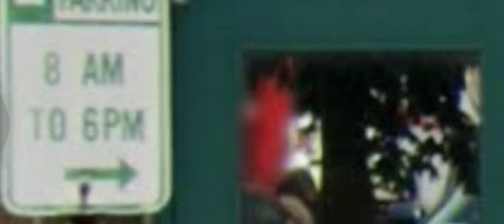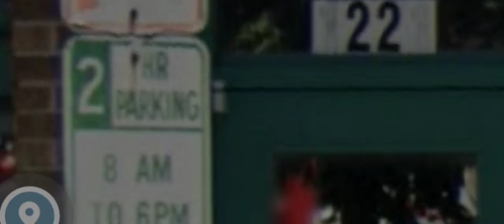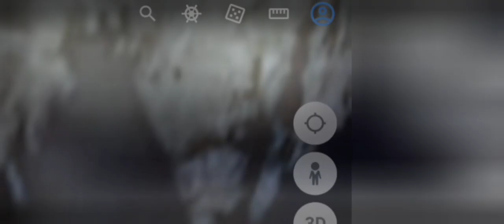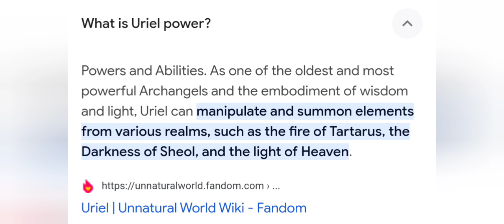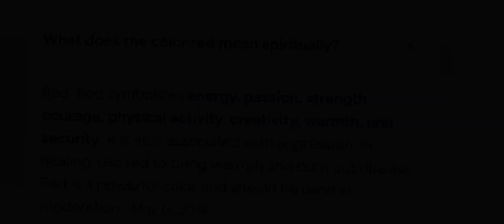URIEL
$thehebrewwidow

This channel also share an amazing outlook on the world around us through Google Earth and the lens of a Hebrew Israelite Widow. As well as, updates on the news and what is happening on earth in places unseen.